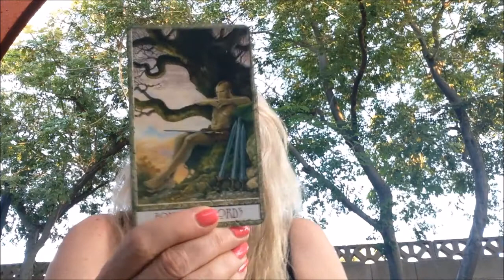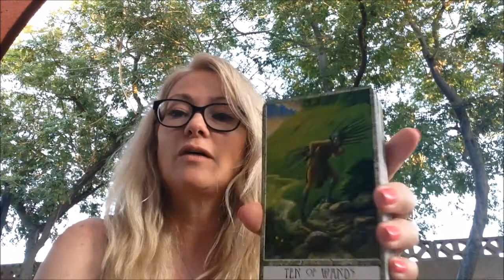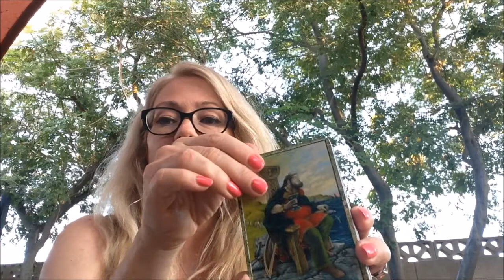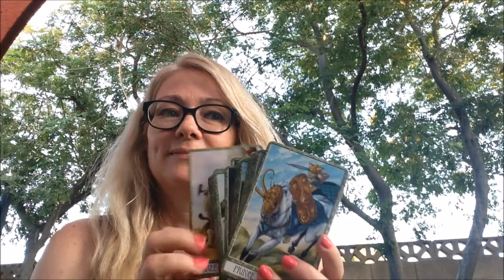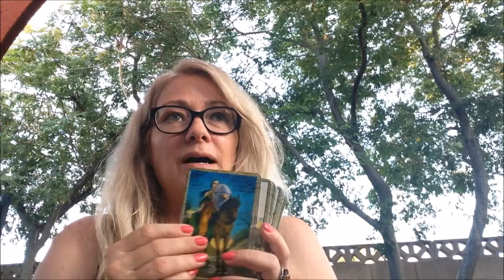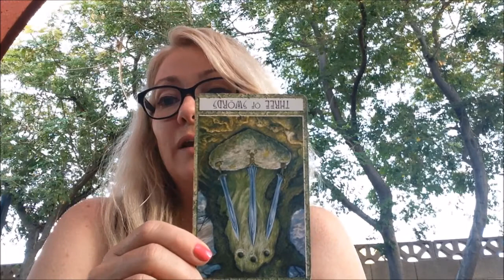tarottides VR to Cape Cod Creature's tag